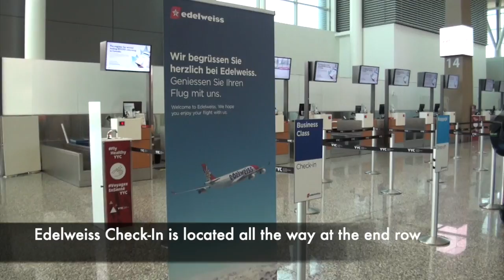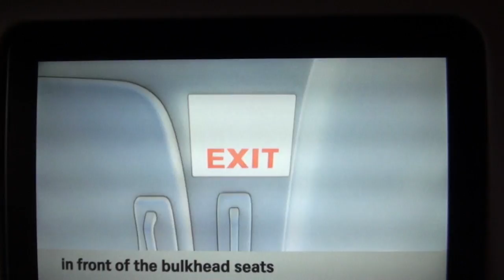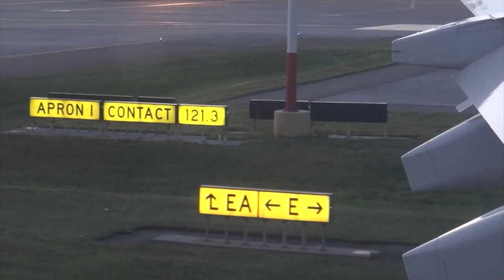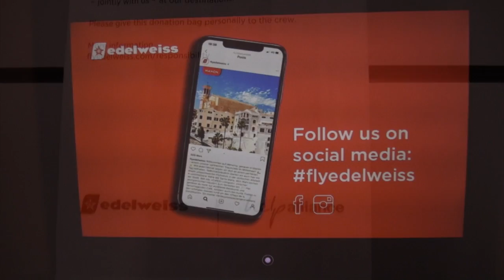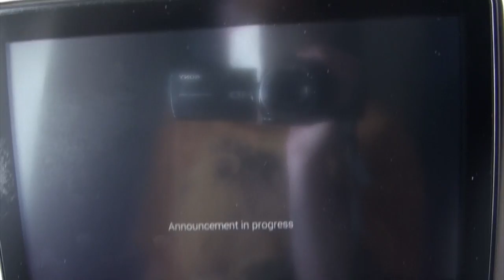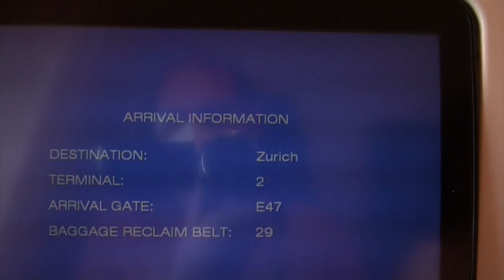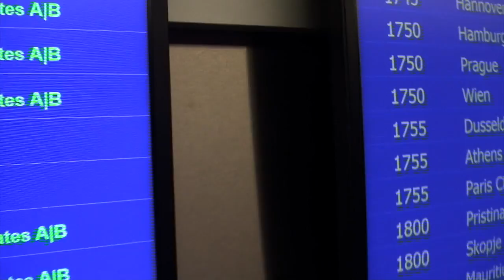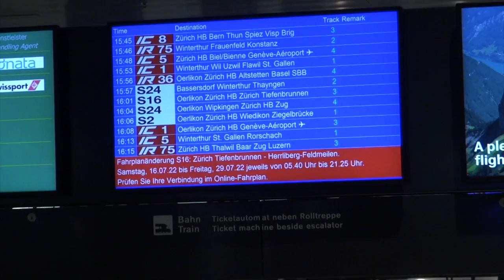Edelweiss Air Airbus A340-300 HB-JMF WK 15 Calgary-Zurich Economy Class Trip Report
Airline: Edelweiss Air
Aircraft, Registration & Date Built: Airbus A340-300 HB-JMF "Belalp" (10/2003)
Departure at Calgary Intl. Airport: 9:49pm from Gate D76
Arrival at Zurich Airport: 3:17pm at Gate E47
Flight Time: 9 hrs 28 mins
Seat: 27A - Economy Class
Camera: Sony HDR-XR550VE